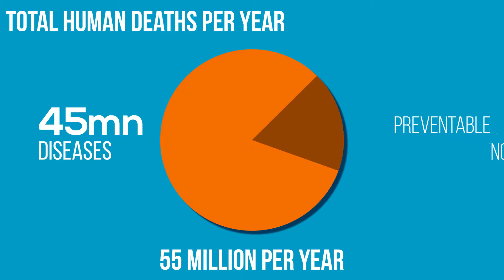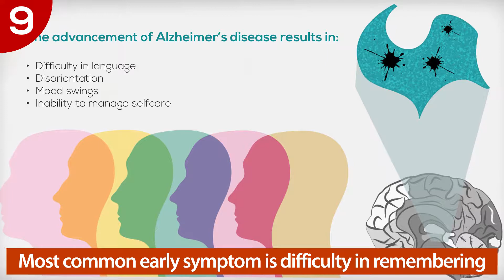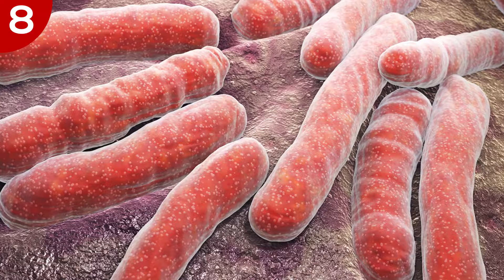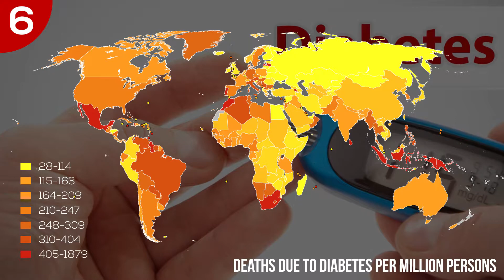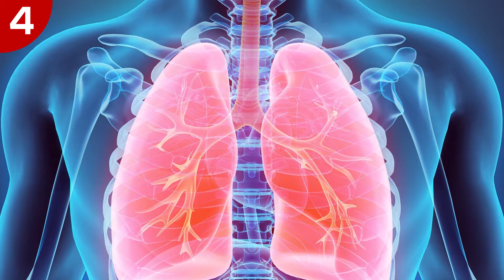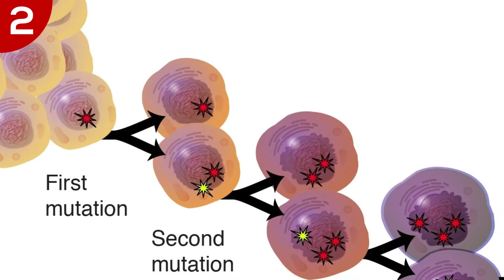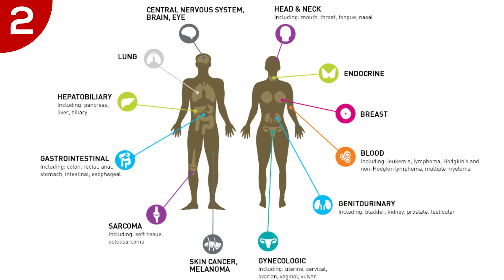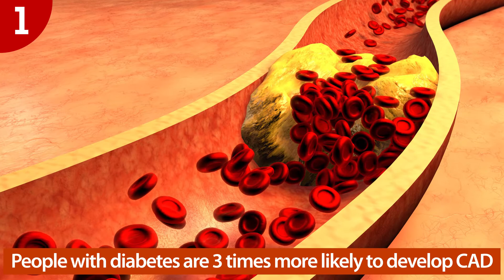Top 10 Deadliest Diseases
More than 85% deaths every year are caused solely by diseases and among all the diseases, there are some which are the deadliest of them all. In this video, we explore the top 10 diseases responsible for most deaths.